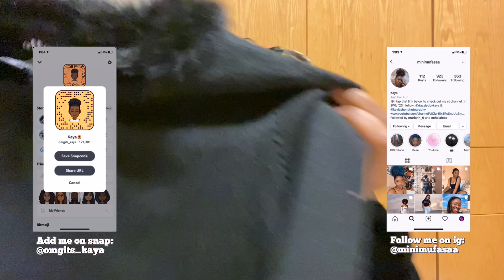Spend the Day w/ Me | Vlogtober Day 15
Hey y’all welcome or welcome back to another video with me, Kaya Lashon!! In this video I am vlogging for day 15 of VLOGTOBER. Today I had a job interview, then I walked to Goodwill in search of a dress for my Halloween costume, which I did not find. I did find four very cute tops that I look forward to wearing. And I always enjoy thrifting. After Goodwill I walked to Walmart to get a notepad for my restaurant operations class which is also referred to as the front of house class. I also got measuring cups and spoons and small containers to store food in. Then I decided to go to Chick-fil-A, I got a spicy chicken sandwich and a medium fry using my points that have accumulated over the past year or so. I decided I wanted an Oreo blast from sonic which was not too far away from Chick-fil-A, I had a coupon for half off which is the only reason I decided to go. Then after that I walked about 10 or so minutes to double tree Hotel and stayed in there until I had to catch the next bus. Once I got back to campus I eat my food and to give you guys a little haul of everything I got today. This is more than I normally do in a day so yeah. :)￼￼￼

More vlogging videos:
Here’s some things you should know...
Name: Kaya [Ki-yuh]
Age: 19
Major: Culinary Arts/ Foodservice Management
I’m a black female, attending her first year of college at a pwu. (JWU Denver)

SC: 399